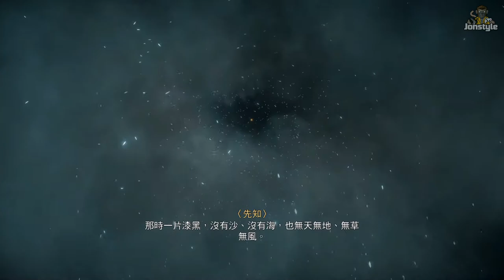PS5【刺客信條 : 維京紀元】EP.1 北海小英雄出征啦｜Assassin's Creed Valhalla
Computer equipment
CPU: Intel i9-9900K
Motherboard: Gigabyte Z390M GAMING
Memory: 16G DDR4-2666
Hard Disk: 512G SSD + 2TB
Graphics card: Gigabyte RTX2080Ti

1. 禁止轉載營利之使用
2. 禁止放置自身頻道之使用